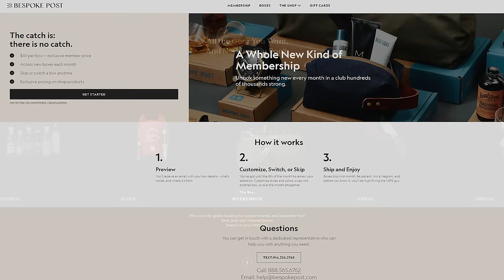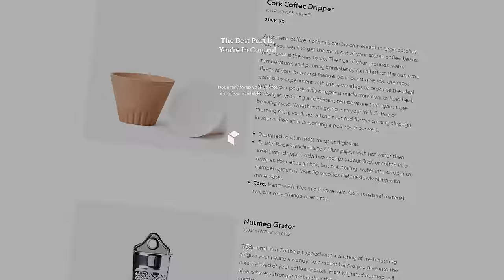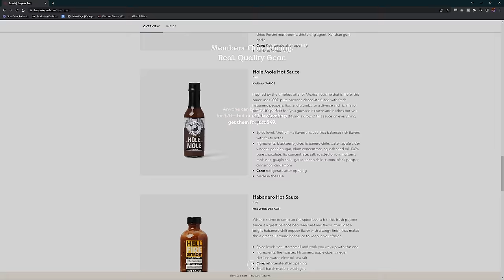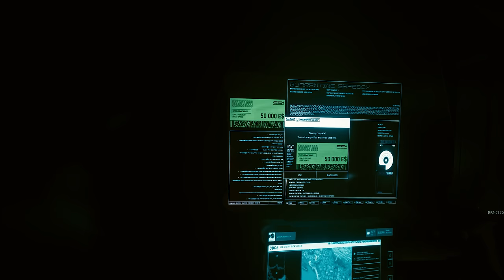Cyberpunk's "Peacekeepers" - The NCPD | Cyberpunk 2077 Lore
Today's episode focuses on the totally not corrupt "peacekeepers" and their organisation as a whole over the years.

Timestamps:

0:00 - Introduction
1:52 - Bespoke Post Ad
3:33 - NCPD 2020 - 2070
6:21 - Pacifica & Cyberpsycho Problems
8:10 - Becoming Private & Corrupt
12:10 - Patrol Cops
15:00 - Investigation Department
17:24 - Tactical Department
20:01 - NETSEC
21:35 - Internal Affairs Department
22:30 - Admin Department
23:04 - Technology Used
25:34 - Future Of The NCPD
26:52 - Thanks For Watching